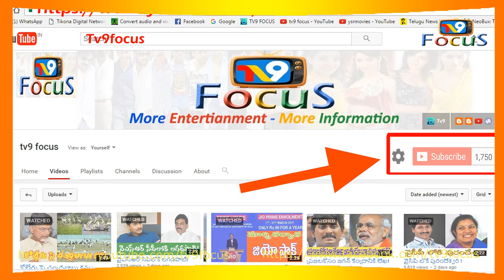వయోవృద్దులపై మోదీ దయ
Modi New Scheme for old mens II TV9FOCUS